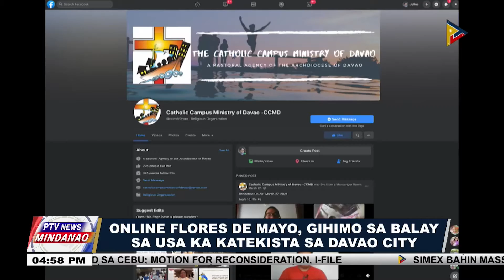Online Flores de Mayo, gihimo sa balay sa usa ka katekista sa Davao City